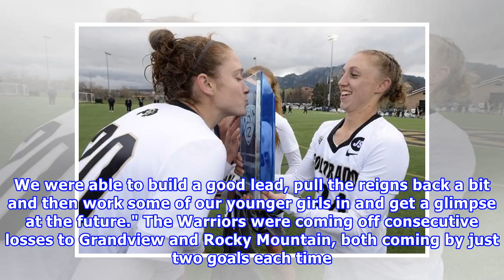Girls lacrosse: Centaurus gets back in win column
Posted:   04/20/2018 07:49:13 PM MDTUpdated:   04/20/2018 08:14:32 PM MDTLAFAYETTE — With three of its four losses coming in the past 10 days to some tough teams, the Centaurus girls lacrosse team had undergone a pretty discouraging stretch of late. On Friday night at Spangenberg Field, however, the Warriors appeared to be a team that wants to control its own destiny with four games left on the regular season schedule. Centaurus still has some big tests ahead, but in an 18-2 win over a young Tho...